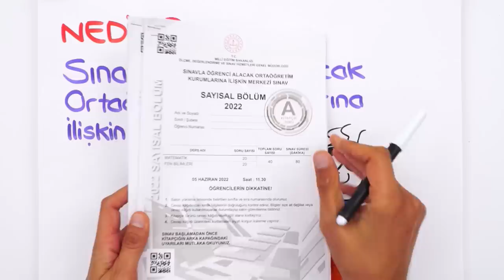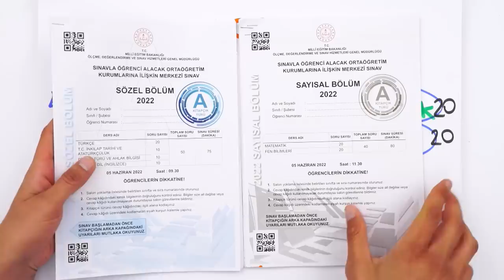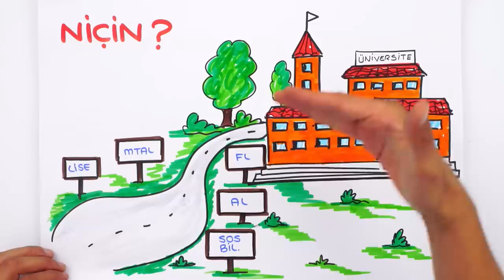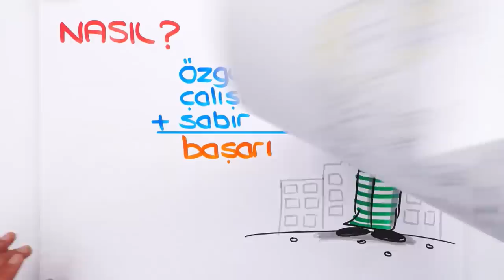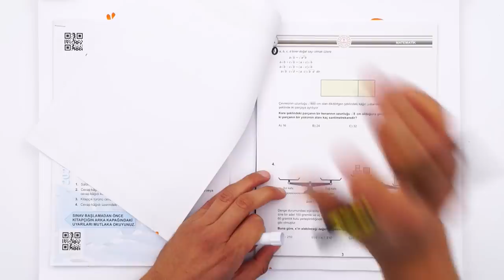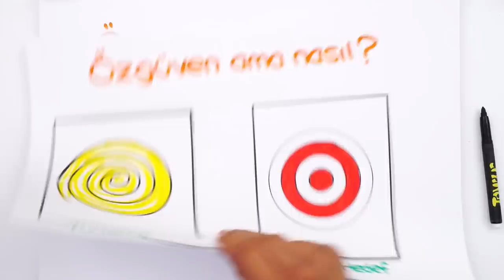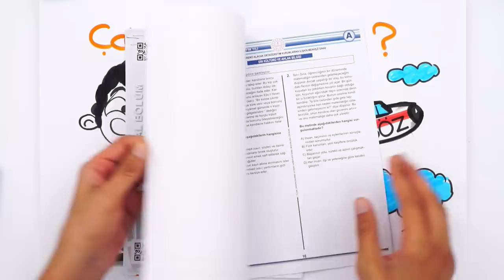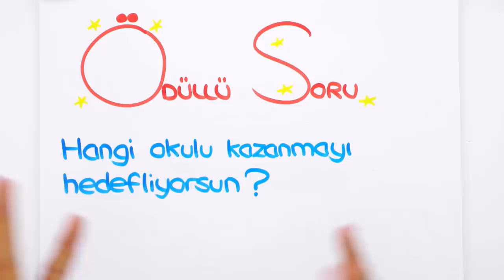2023 LGS'ye Çalışırken Yapman Gerekenler ❗🎯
LGS Dershanesi ile Başarıyı Garantile!
📌210 Adet Canlı Ders
📌Kişiye Özel Eğitim Koçu
📌Soru Çözüm Etütleri
📌LGS Denemeleri
📌2023 LGS’ye Özel 18 Kitap
📣 LGS Dershanesinde sana özel aylık ders programları ile LGS’den 2 ay önce tüm konuları tamamlama garantisi seni bekliyor! Hadii sen de bize katıl 🥳